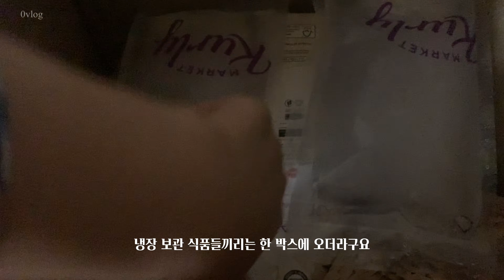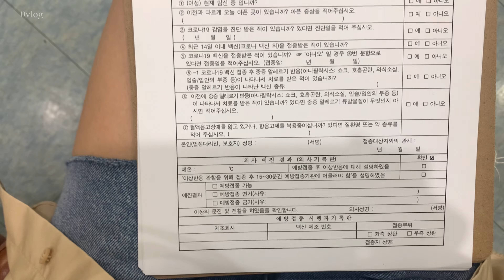Vlog_직장인일상브이로그 | 면접, 화이자 백신 1차 접종 | 언박싱_메종 키츠네, 마켓컬리 | 조선팰리스, 현우동, 투티에, 데일리룩, 아마레또 부츠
안녕하세요.
소소한 저의 일상에 찾아와 주셔서 감사합니다 🤍
(화질 1080p로 설정하시면 좀 더 좋은 화질로 시청하실 수 있습니다)